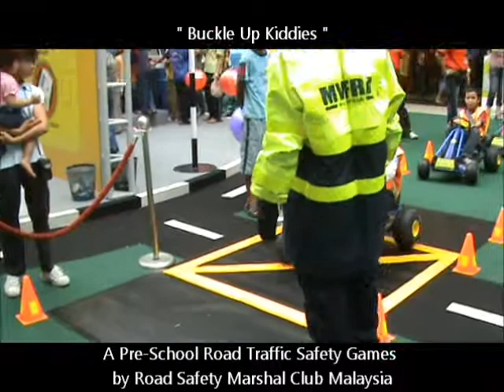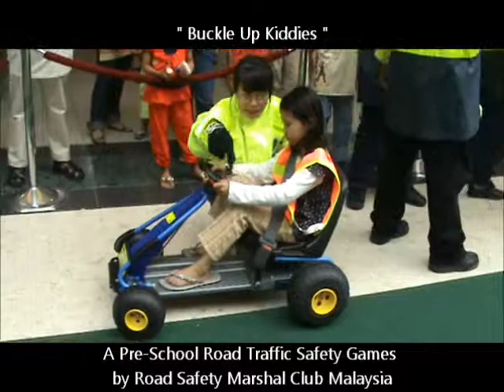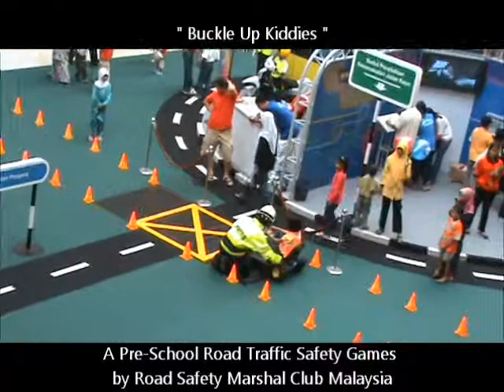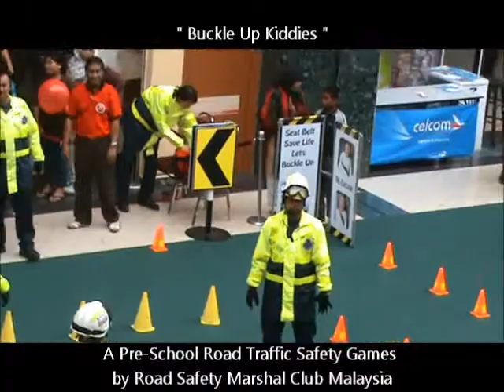Buckle Up Kiddies Pre School Road Traffic Safety Games by Road Safety Marshal Club Malaysia.wmv